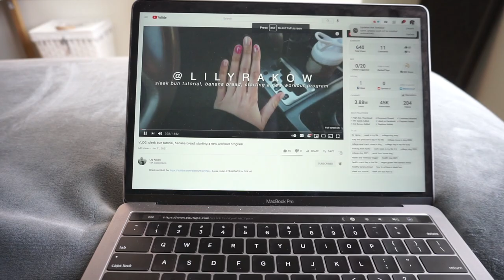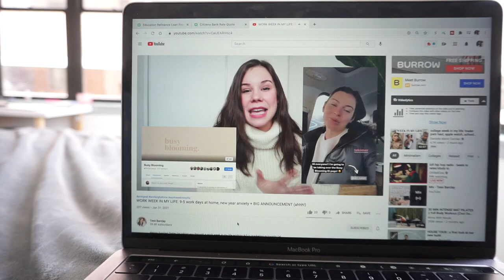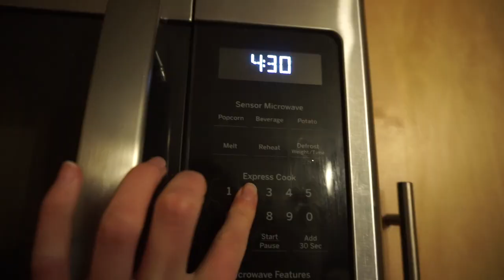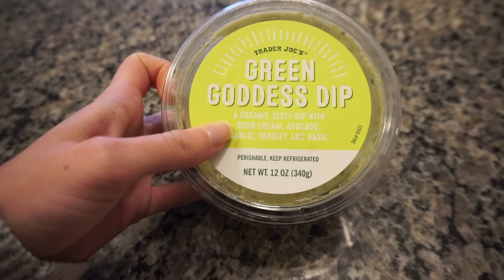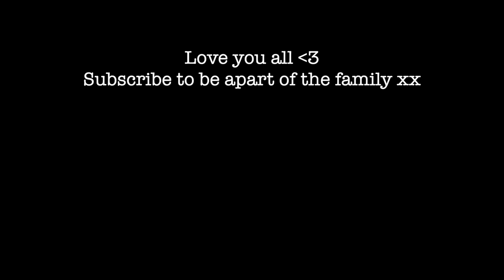RELAXING SUNDAY IN MY LIFE | *Surprise* We Are Moving, Target Haul, We Got Our Wedding Bands + Sushi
*New Schedule* Tuesday, Friday & Sunday uploads at 10am EST!

Target Haul:
Casaluna Bedding
Casaluna Reed Diffuser
Biotin Gummies

Outfit Links:
Abercrombie jeans (26R)
Lulu's sweater (S)

My name is Kate, I am a recent college grad, I studied marketing at Quinnipiac University and graduated Dec 2020. I am currently a digital marketer and I am lucky enough to work from home. I love sharing my life online with you guys so be prepared to see lots of work from home videos, digital marketing videos, fashion finds, tons of day in the life vlogs and of course come a long with me as I plan my wedding! ✨